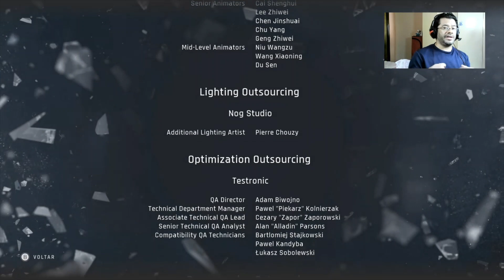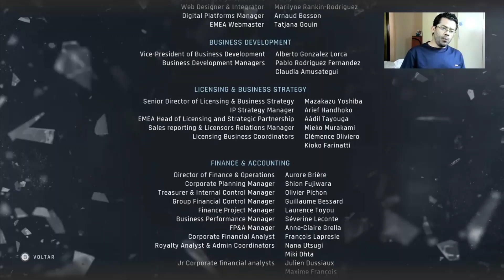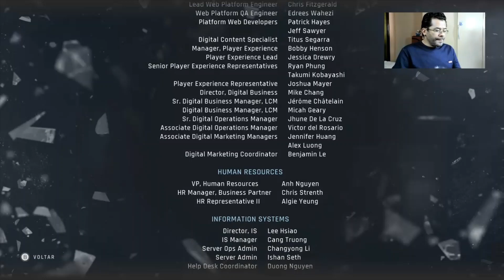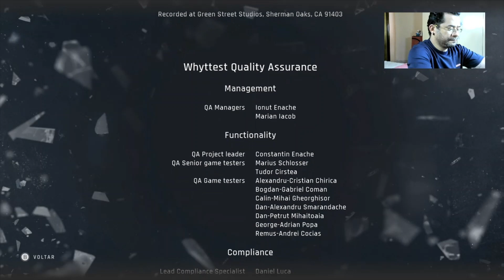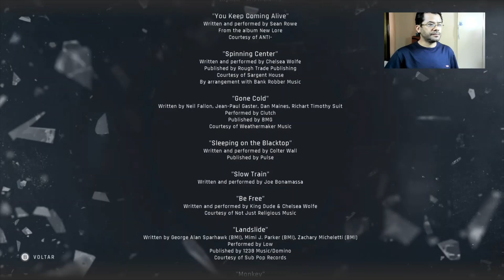TWIN MIRROR - O Final - Gameplay, em Português PT-BR no XBOX SERIES S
- Esta Gameplay Foi Retirada de LIVE Feita na TWITCH AO VIVO
- Jogando No Xbox Series S
- Jogo Lançado Dia 01/12/2020
- Chega aqui no Youtube ate 1080P Sussa Testado ok

Sam Higgs havia abandonado Basswood, Virgínia Ocidental, mas parece que a cidade não o abandonou. Quando o ex-jornalista investigativo volta à cidade natal para dar o último adeus ao melhor amigo, logo fica evidente que há mais capítulos a escrever nessa turbulenta história.

Forçado a confrontar seu passado, Sam se vê dividido entre se reconciliar com seus entes queridos e usar suas incomparáveis habilidades intelectuais para revelar os segredos sombrios da cidade. Mas como saber em quem confiar quando não sabe nem se pode confiar em si mesmo?

Os premiados contadores de história da DONTNOD convidam você para mais uma emocionante aventura.

THRILLER PSICOLÓGICO FASCINANTE
Mergulhe em uma história rica, complexa e baseada na realidade sombria das cidades pequenas nos Estados Unidos. À medida que a investigação vai avançando, Sam revelará uma trama de intrigas que perpassa os locais evocativos de Basswood e envolve seus pitorescos moradores.

ENTRE EM UMA MENTE EXTRAORDINÁRIA
As mesmas habilidades de raciocínio dedutivo e de memória que fizeram de Sam um jornalista investigativo tão talentoso podem ajudá-lo a desvendar esse mistério. Reconstrua os eventos principais, revisite o passado dele e muito mais para revelar a verdade enterrada nas profundezas de sua mente singular.

ESCOLHA SEU PRÓPRIO CAMINHO
Cada decisão, cada interação, cada descoberta influenciará o rumo da investigação de Sam e, no fim das contas, determinará o quanto ele está disposto a se sacrificar. Não há respostas certas ou erradas: é só seguir seus instintos e seus valores para concluir sua história.